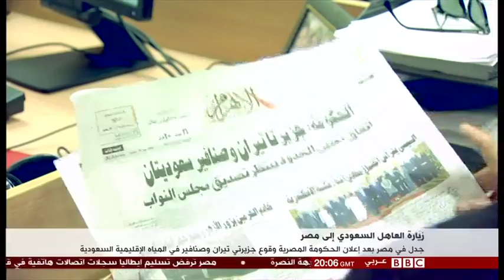BBC report islands 2016 04 10 21 04 29